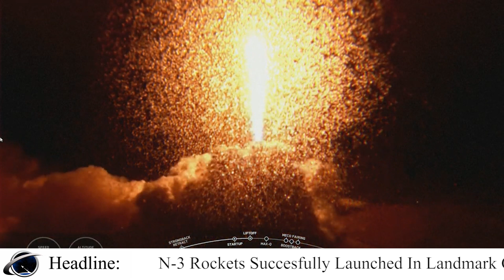N 3 Rockets Succesfully Launched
The Kenya Space Agency (KSA) has collaborated with the Nakuja project team from Jomo Kenyatta University of Agriculture and Technology (JKUAT) and the Japan International Cooperation Agency (JICA) in making remarkable strides to advance rocket technology.

The N-3 rockets, named Kabura, Kifaru, Simba, and Tembo, have been successfully launched, marking a significant achievement in this joint initiative.

The collaboration underscores the steadfast commitment of both academic institutions and government agencies to propel Kenya to the forefront of space exploration.

As Kenya continues to make significant progress in space exploration, the nation stands ready to harness the numerous economic and technological advantages offered by the space industry.